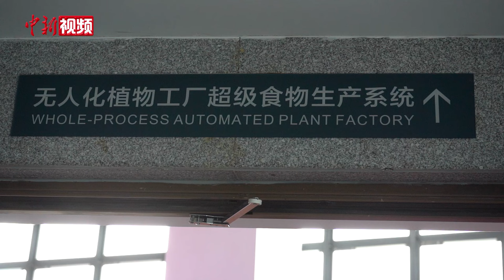全球首个20层无人化垂直植物工厂在成都投入使用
近日，由中国农业科学院都市农业研究所自主研发的20层无人化垂直植物工厂在四川成都投入使用，该工厂是目前世界栽培层数最高的无人化垂直植物工厂。科研团队在该植物工厂的研发中还攻克了“光效低、能耗高”的世界性难题。

垂直植物工厂作为一种高效农业系统并非新鲜事物，已经在多个国家得到应用。中国农业科学院都市农业研究所首席科学家杨其长表示，该植物工厂的特殊性，更多在于无人化、 智能化以及栽培层数的突破。